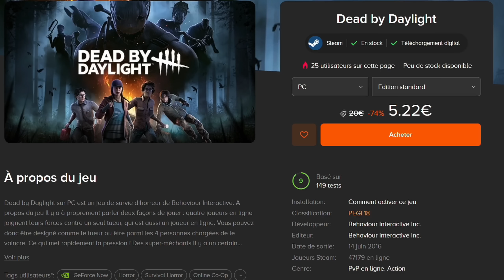CE 360 M'A CARRY VS L'ÉPIDÉMIE ! DEAD BY DAYLIGHT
ce 360 m'a carry vs l'épidémie sur dbd | dead by daylight fr - 360